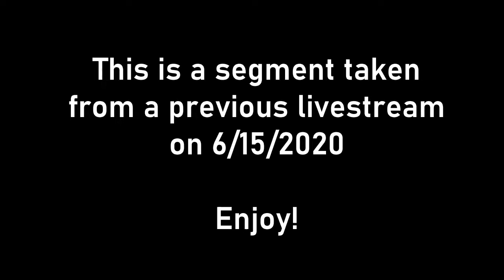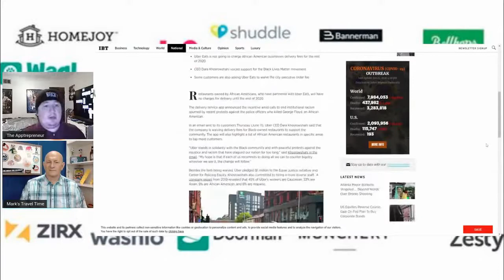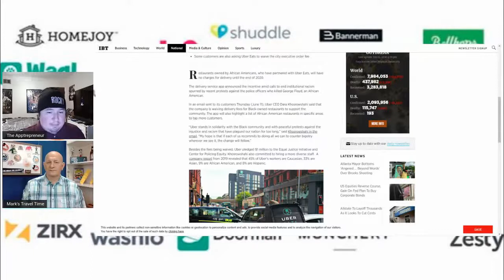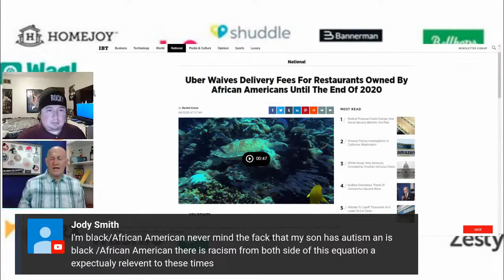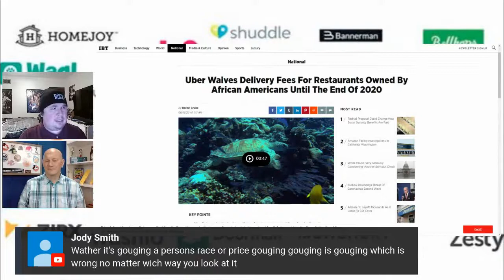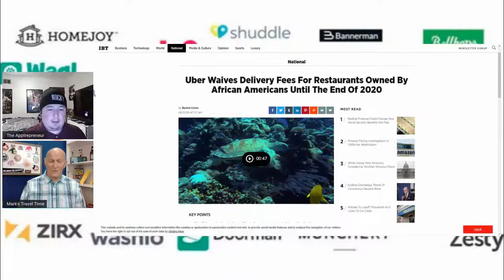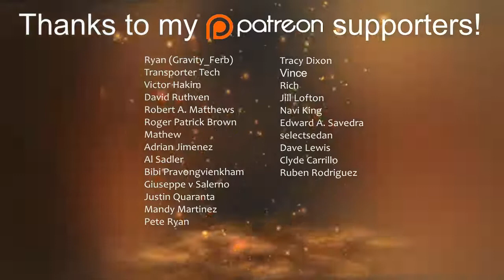Uber Waives Delivery Fee's for Black-Owned Restaurants for the Rest of 2020